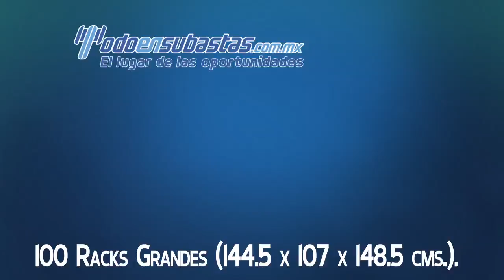100 Racks Grandes para almacenaje.